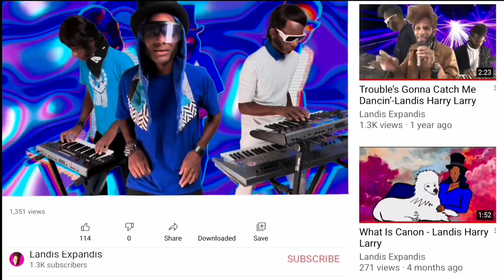Trollin - Landis Harry Larry featuring Eze Jackson